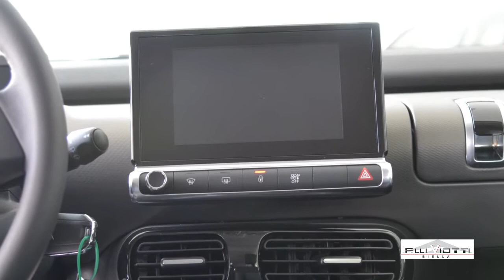F.lli Viotti: Nuova Citroën C4 CACTUS